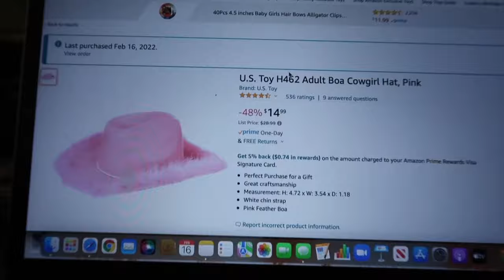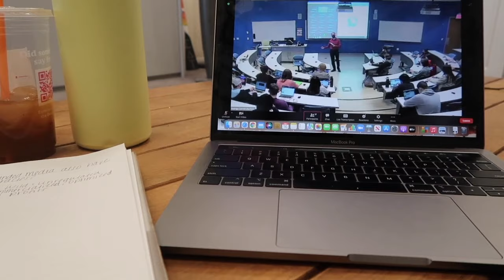PRODUCTIVE DAY IN MY LIFE @ COLLEGE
Hello everyone! I hope you enjoyed this little productive day in my life! sorry this video was so chaotic, more to come soon!!!